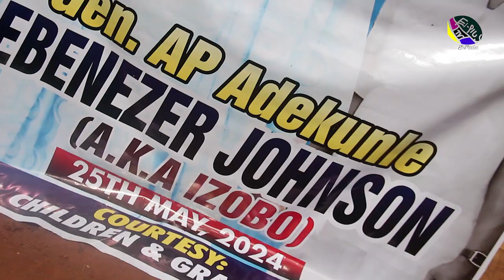UYI BEST ON STAGE AT FINAL BURIAL CEREMONY OF GEN AP JOHNSON EBENEZER